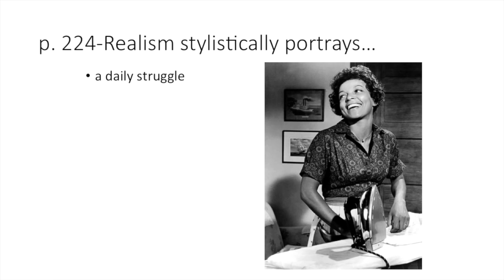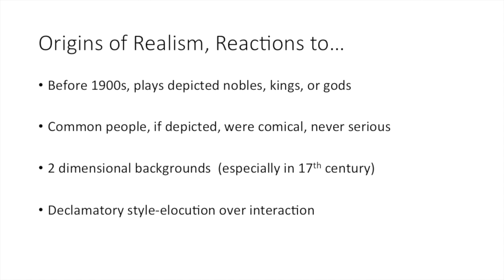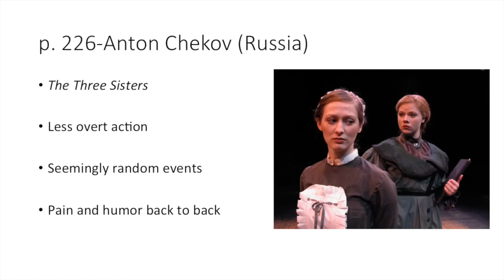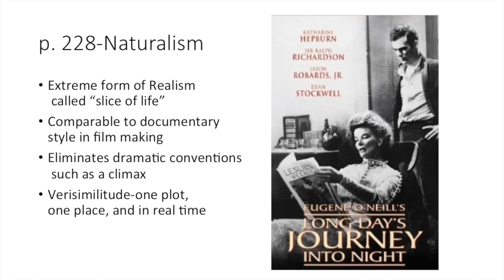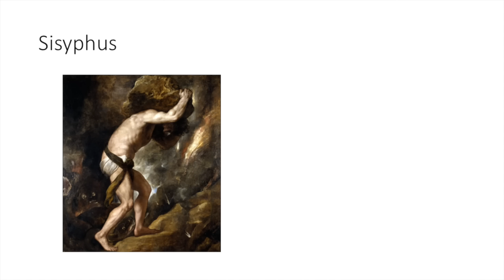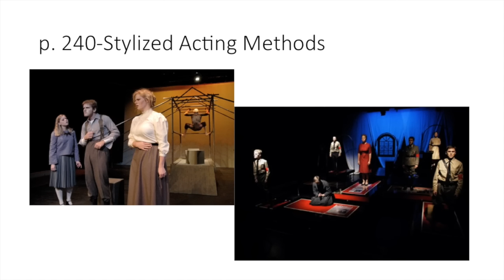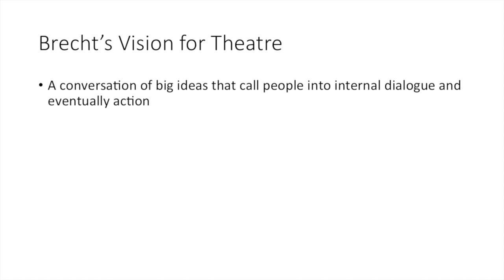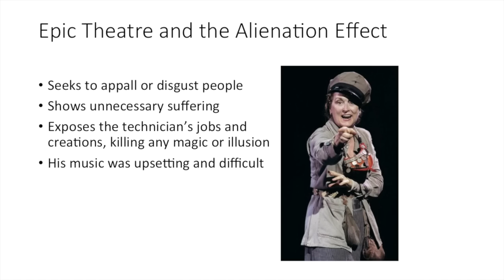Chapter 8 - Modern Theatre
Motlow Community College